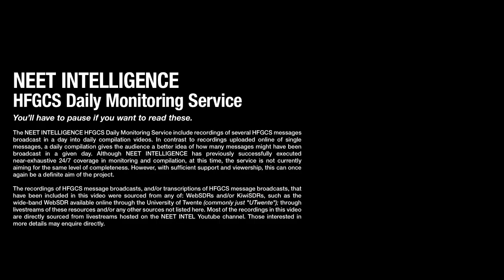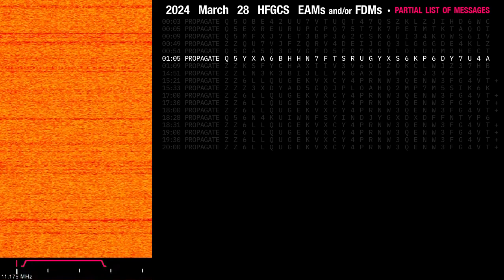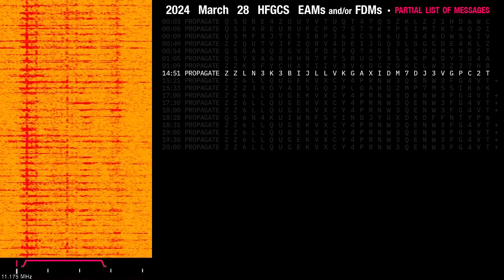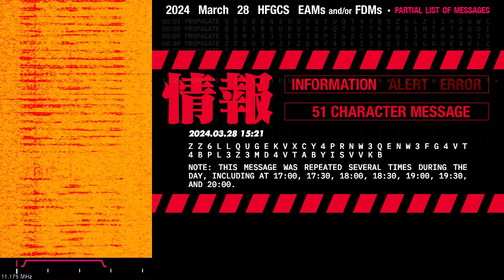US Emergency Action Messages (EAMs) / FDMs – March 28 2024 – callsign PROPAGATE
As some long-time followers are familiar with, and some newer subscribers may have discovered, I have an archive of 100 videos where I put together compilation videos of all EAMs broadcast each day; a link to a playlist of these videos is available here;

I often get requests to continue to make videos like this again. There are two main obstacles. [1] I estimate that putting this kind of video together every day takes about 20 hours a week, and [2] these videos do not do well in the algorithm; most people only watch long enough to see how many messages were broadcast any given day and then tune out.

Youtube has allowed this channel to be partially monetized. We're also less than 150 viewers away from full monetization at 1000 subscribers, so that is also a potential revenue source.

If you are interested in seeing this form of video return, it is possible, but not without your help. Chip in if you can, and if you can't, like this video, leave a comment below, and most importantly of all – share this channel and its videos on Twitter, Facebook, and other social media to help NEET INTEL get to 1000 subscribers.

This video is a partial, incomplete collection of HFGCS EAMs and FDMs broadcast on March 27 2024. If the initiative is successful, exhaustive, complete message compilations could return.

INFORMATION REGARDING THE PHOTO USED IN THE THUMBNAIL:
A U.S. Air Force B-52 Stratofortress assigned to Barksdale Air Force Base, La., is prepared for a Mark-82 munitions load, in support of a Bomber Task Force deployment, Feb. 1, 2020, at Andersen Air Force Base, Guam.  Photo by Staff Sgt. Jacob Thompson, Pacific Air Forces. The appearance of U.S. Department of Defense (DoD) visual information does not imply or constitute DoD endorsement.